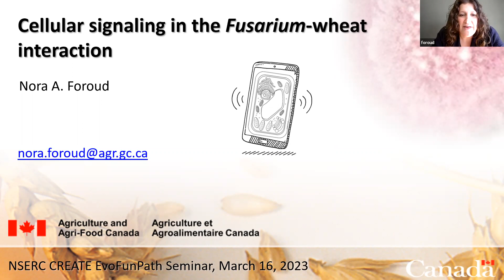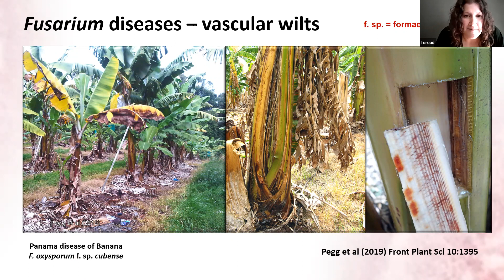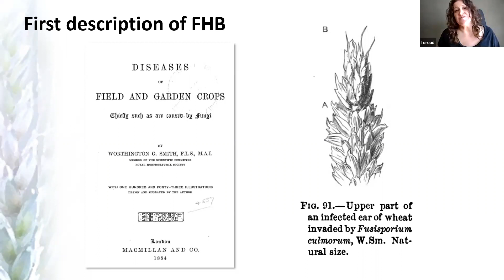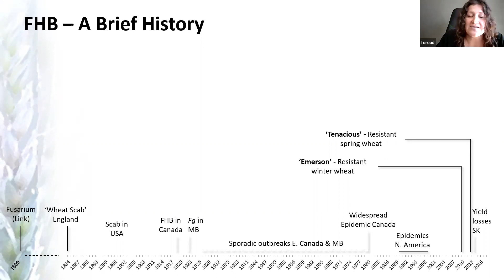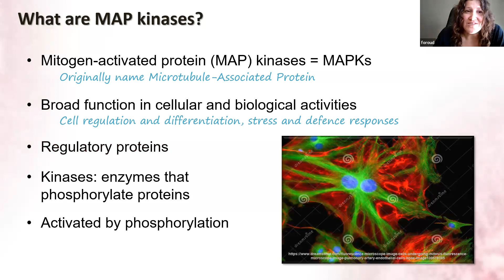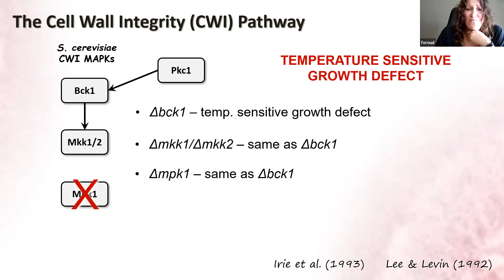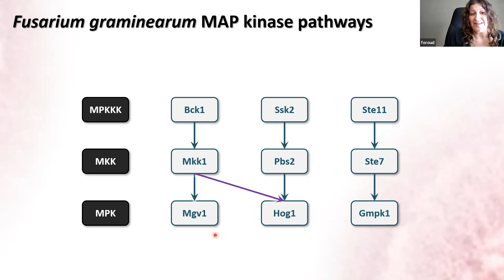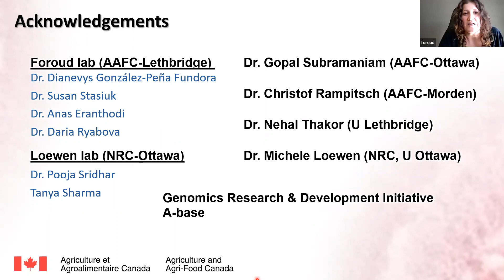EvoFunPath Seminar: Dr. Nora Foroud (AAFC)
This work is protected by copyright:

Author: Dr. Nora Foroud  - Research Scientist
of the Department of Agriculture and Agri-Food, Government of Canada
© His Majesty the King in Right of Canada, as represented by the Minister of Agriculture and Agri-Food.